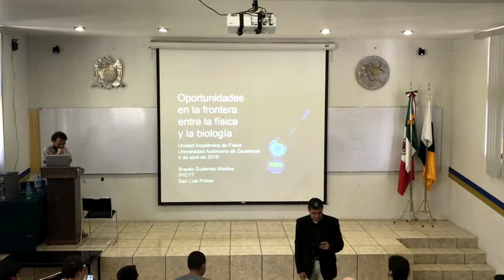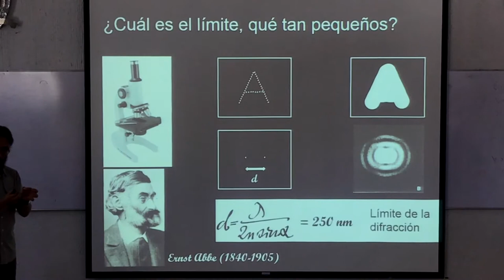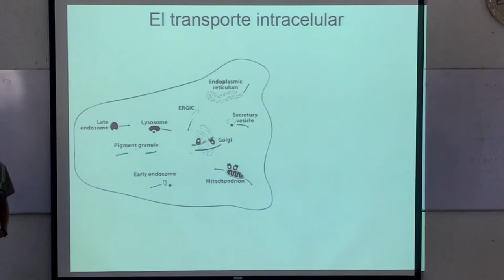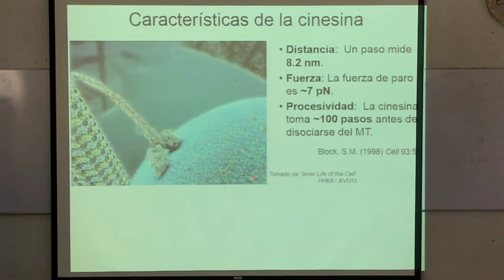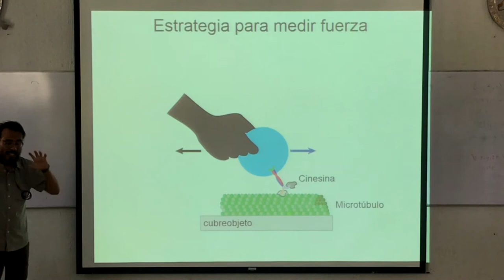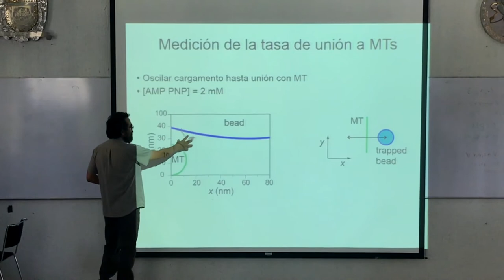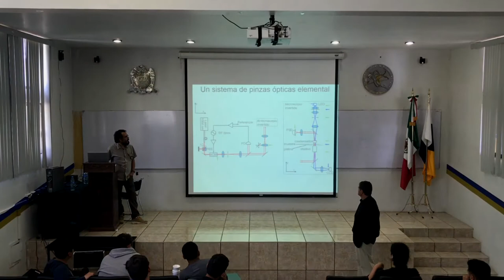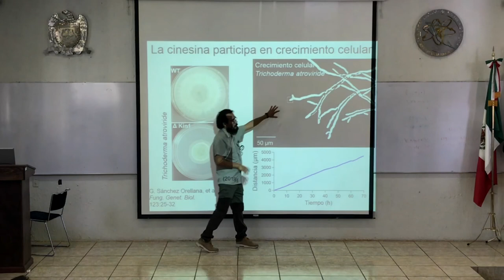Onceavo seminario:"Oportunidades en la frontera entre la física y la biología"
impartido por: Braulio Gutierrez Medina